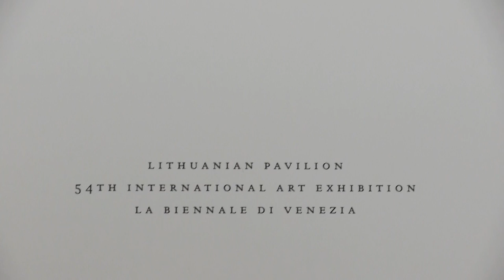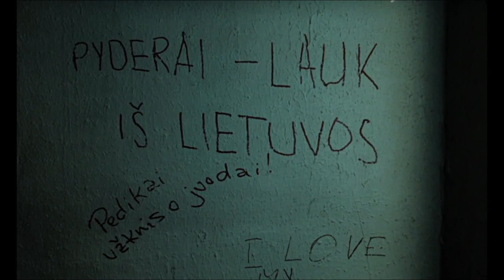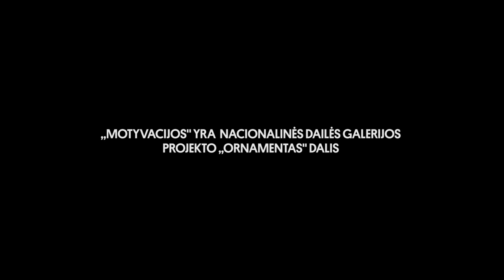Miko Žukausko dokumentinė apybraiža ,,MOTYVACIJOS''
2012, 43 min.
Kalbino: Mikas Žukauskas
Operatorius: Tomas Vilys
Kompozitorius: Arturas Bumšteinas
Montažo režisierius: Mikas Žukauskas

Režisieriaus Miko Žukausko kūrybos epicentru dažnai tampa žmogus ir jo patirtys. Dokumentinėje apybraižoje „Motyvacijos" M. Žukauskas kalbasi su Lietuvos šiuolaikinio meno kontekste gerai žinomais keturiais menininkais, aktyviai veikiančiais skirtingose kūrybinėse srityse. Filmo tema -- menininkų kūrybinės motyvacijos ir abejonės -- atsirado pačiam režisieriui suabejojus kūrybos prasmingumu  šiandieniniame visko perpildytame pasaulyje. Šitaip, per abejonę, gimė filmo sukūrimo motyvacija. Filme mintimis dalinasi idėjų menininkas Darius Mikšys, dainuojamosios poezijos kūrėja ir atlikėja Alina Orlova,  kino režisieriai Romas Zabarauskas ir Maratas Sargsyanas.

,,Motyvacijos'' yra Nacionalinės dailės galerijos (NDG) projekto ,,Ornamentas'' dalis, kuris vyko 2012 m.